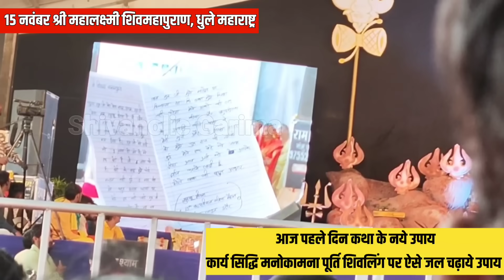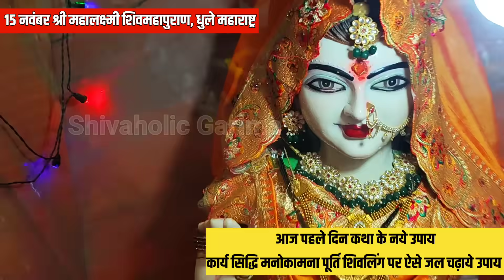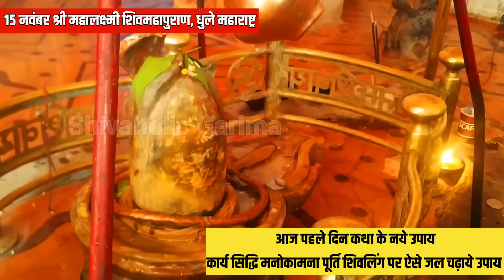15 नवंबर Day -1 माँ लक्ष्मी शिवपुराण धुलिया महाराष्ट्र अशोकसुंदरी माता पर जल कामना पूर्ति 2 नए उपाय